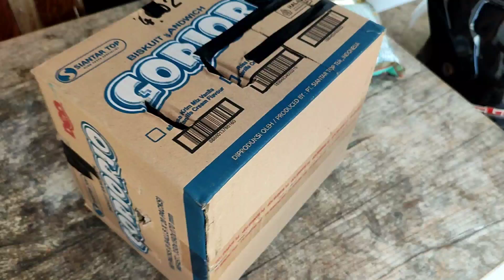UNBOXING BELI BURUNG KACER 500 RIBU, NYAMPE RUMAH LANGSUNG JINAK